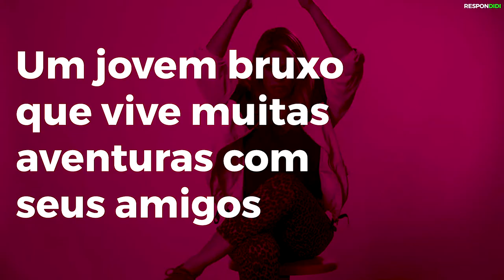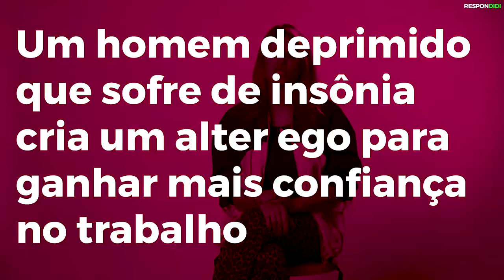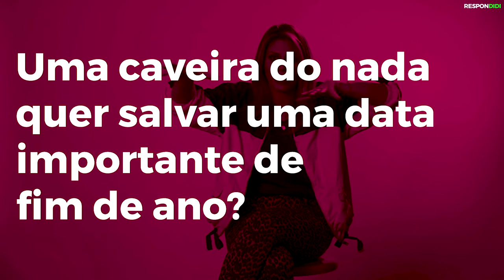ADIDIVINHANDO QUAL O FILME OU SÉRIE | RESPONDIDI # 15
Que a produção ama me colocar em cilada, isso todo mundo já sabe, dessa vez não foi diferente. No Respondidi de hoje a produção separou algumas charaDIDInhas para eu adivinhar qual é o filme ou série. Assista ao vídeo e adidivinhe junto comigo ;)

Criação e produção: Bold

Licença: Licença Padrão Youtube